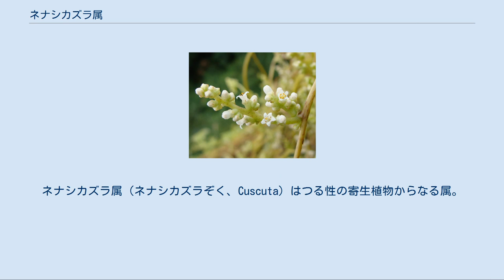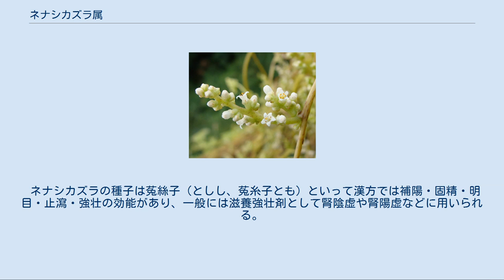ネナシカズラ属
ネナシカズラ属（ネナシカズラぞく、Cuscuta）はつる性の寄生植物からなる属。
クロンキスト体系では単独でネナシカズラ科 (Cuscutaceae) としているが、ヒルガオ科に含めることも多い（分子遺伝学的にもヒルガオ科の系統に属すとされるので、APG植物分類体系でもヒルガオ科とする）。
 多くの種は全寄生植物で葉緑素がなく、その代わり黄色、橙色、赤などに着色する。
つるが分岐しながら伸びて寄主植物や地面を覆い、「ラーメン」・「網」あるいは「太い髪の毛」のように見えたりする。
 100ないし170種を含み、世界の温帯から熱帯に広く分布し、特に熱帯に多くの種類がある。
 本属の植物はクスノキ科のスナヅル属に外部形態がよく似ている。
しかしながら、両属の細部構造や系統は異なっており、収斂進化の一例とされている。
日本にも分布するスナヅル属のスナヅルは熱帯から亜熱帯の海岸域で普通に見られる。
 クシロネナシカズラの花序 種子は地中・地表で発芽し、初めは根がある。
発芽後数日以内に寄主植物にたどり着けないと枯れる。
クシロネナシカズラについては揮発性物質（"におい"）で寄主を選ぶという研究報告もある。
つるが伸びて寄主に巻きつくと、寄生根を出して寄主の茎の維管束に挿しこみ、ネナシカズラという名の通りに元の根は枯れる。
 葉はあるが鱗片状でごく小さい。
葉緑素を持ちわずかに光合成するもの（C. reflexaなど）もあるが、全く葉緑素を持たないものが多い。
花は花冠はある（つぼ状、5裂）が小型で、花序をつくるが茎と同じような色であまり目立たない。
果実は蒴果、種子は小さく多数あり、数年以上生存する。
 寄主植物の範囲は広く、同時に複数の寄主に寄生することもある。
熱帯では多年生で、高く伸びて樹木を覆うこともあり、また作物に多大な被害を及ぼすことも多い。
温帯では一年草でそれほど大きくはならないが、マメダオシという種名のように作物を害することもある。
被害の程度は寄生種および寄主の種類による。
また寄主がウイルスに感染した場合にはそれに対する抵抗性を低下させ、さらに複数の寄主に寄生している場合にはウイルスを媒介することにもなる。
 ネナシカズラの種子は菟絲子（としし、菟糸子とも）といって漢方では補陽・固精・明目・止瀉・強壮の効能があり、一般には滋養強壮剤として腎陰虚や腎陽虚などに用いられる。
なお、ハマネナシカズラやマメダオシからも同様の薬が作られる。
 ネナシカズラを搾って汁を出し、イボの患部に塗って治すという伝統風習が長野県阿智・喬木地域にある。